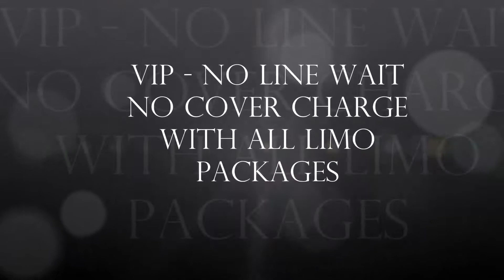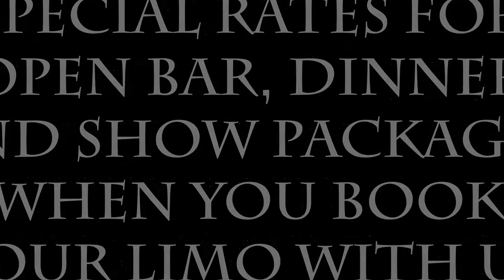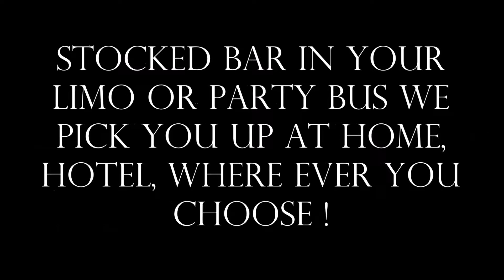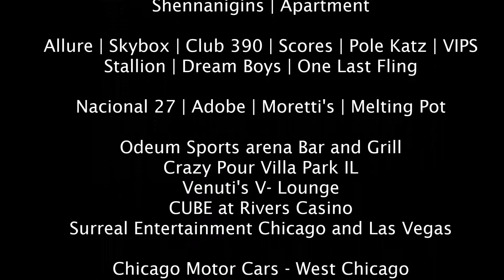Chicago Night Out Limo VIP Packages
Chicago Club Packages for Bachelor, Bachelorette,Birthday's, Concert, Corporate Outing or just a night out on the town in Chicago with your friends. One Call Does it all, book your limousine or party bus along with your VIP clubbing and discounted dinner packages, open bar packages and bottle service through call today and book your night out on the town. Discount's on event's booked Sunday - Friday non peek Days.